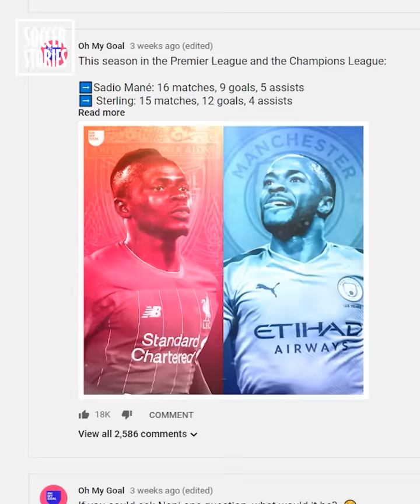Nani explique pourquoi il a volé le but mythique de Cristiano Ronaldo contre l'Espagne | Oh My Goal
Mais POURQUOI Nani a-t-il empêché un but légendaire de Cristiano Ronaldo avec le Portugal contre l'Espagne en 2010 ? Quand on a demandé aux Oh My Goalers de poser une question à Nani, que nous avons rencontré à Miami lors du Red Bull Street Style, c'est tout ce que vous vouliez savoir ! Nous avons posé la question à Nani, et il a ENFIN expliqué pourquoi il a "volé" le but légendaire de Cristiano Ronaldo.